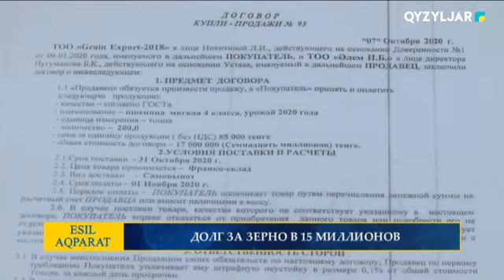ДОЛГ ЗА ЗЕРНО В 15 МИЛЛИОНОВ